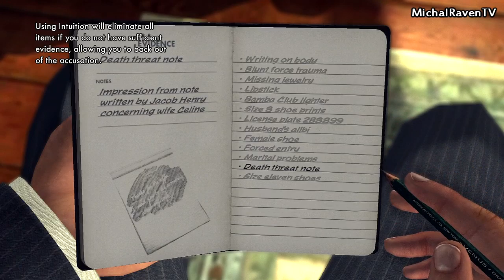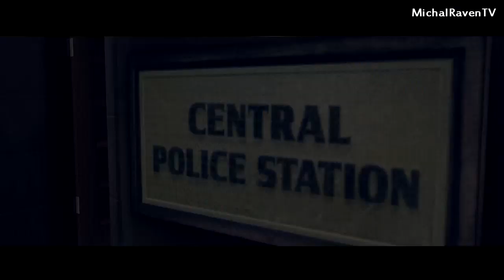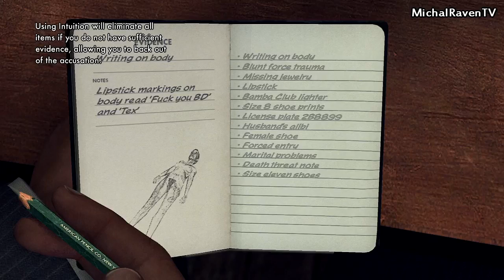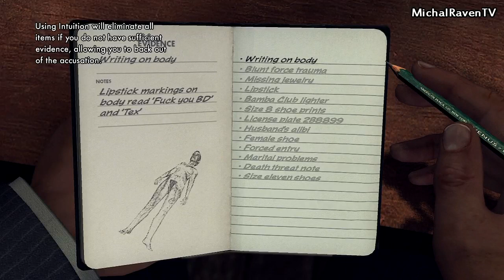L.A. Noire Xbox 360 - Interrogations of Jacob Henry (Chapter The Red Lipstick Murder)